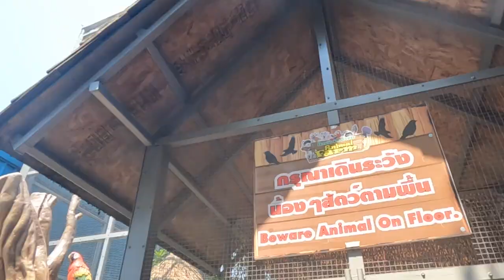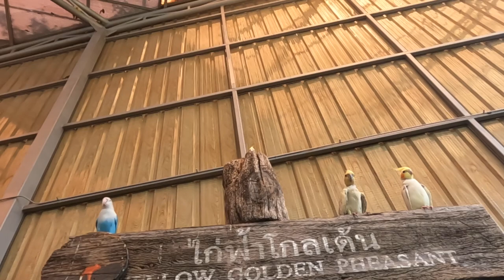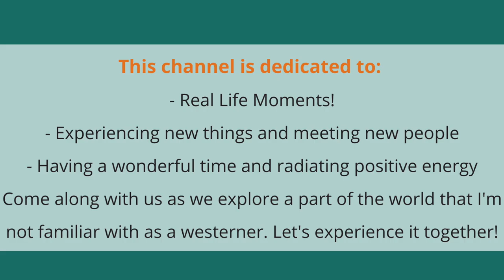Meeting the Man Who Inspired Me to Pursue My Passion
Today's video is full of positive energy, laughing, and a lot of fun; it made me feel like a small kid again. Paddy put out his story "who is in Bangkok". I sent him a message, and now we're here, so kick back with a beer or a cup of tea and enjoy.  Since I have been building my channel, Paddy's support has gone above and beyond anything I could have imagined, so thank you, man.